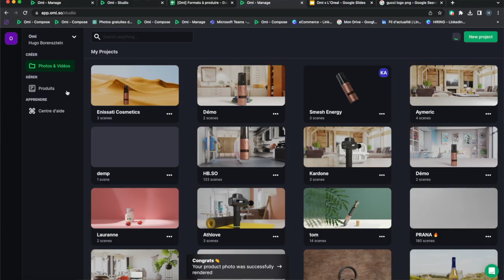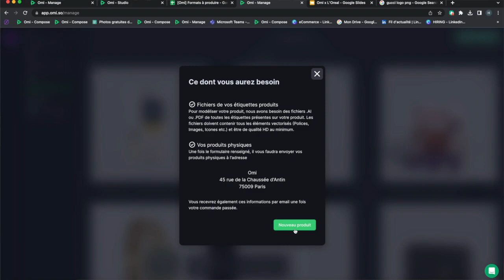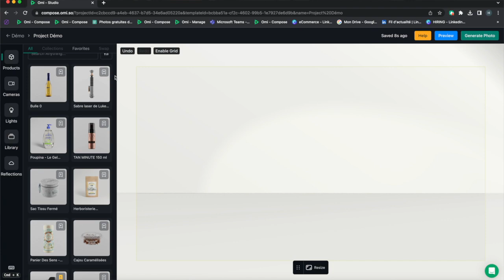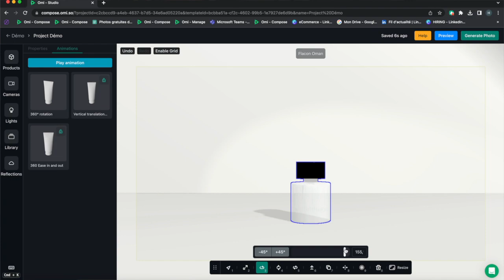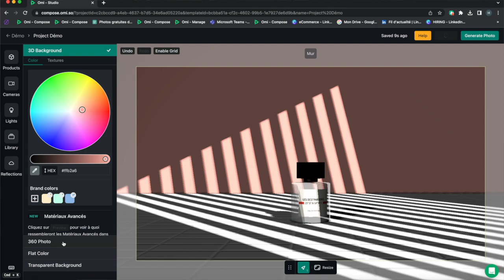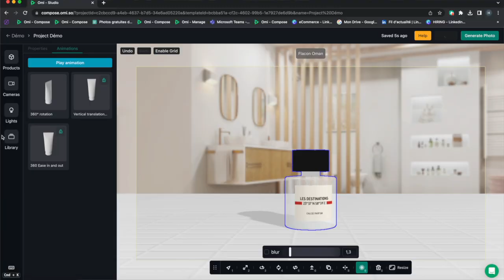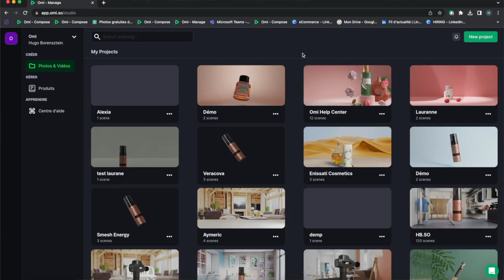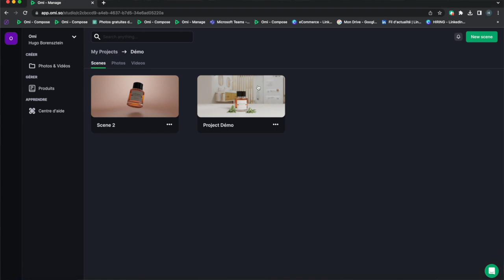On fait des photos et vidéos de produits en 3D réaliste - EN 2 MINUTES !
Découvrez Omi - l'app 3D la plus simple à utiliser pour les marques qui ont besoin de visuels ultra-pro et réalistes de leurs produits.

Hugo Borensztein, Co-fondateur & CEO de Omi, explique comment créer des photos et des vidéos 3D ultra réalistes de vos produits, en 2 minutes et sans compétences techniques